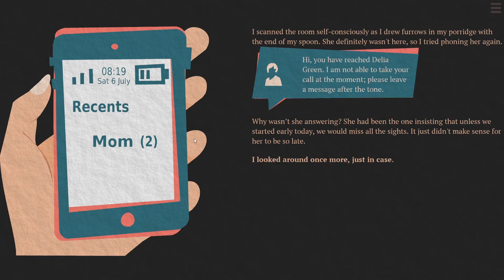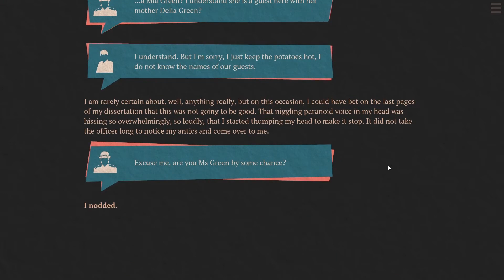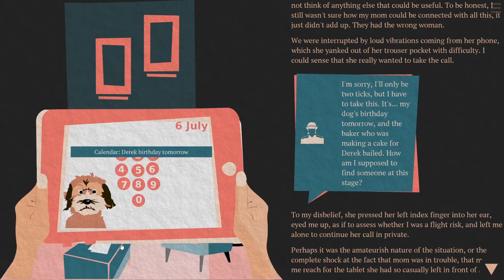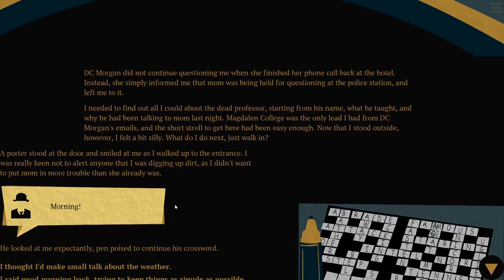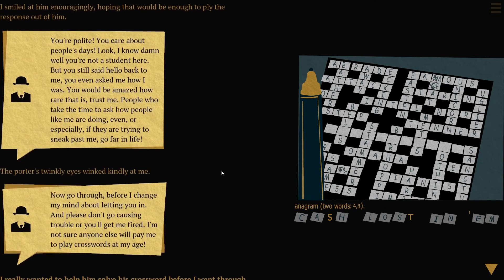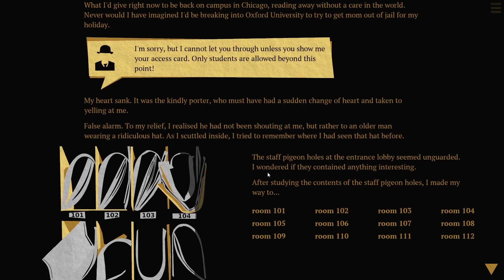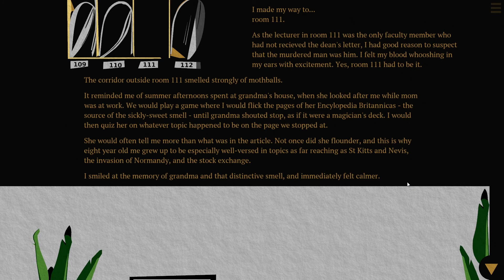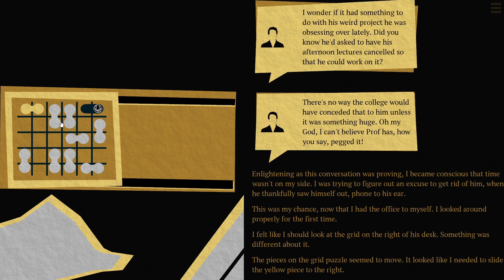Interview with Marina from Cowleyfornia Studios talking Sarawak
PODCAST